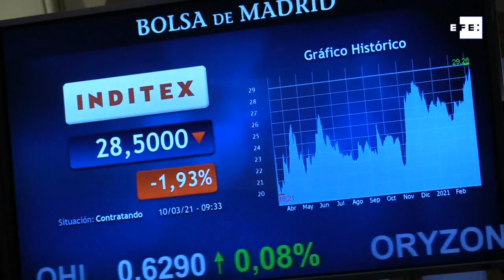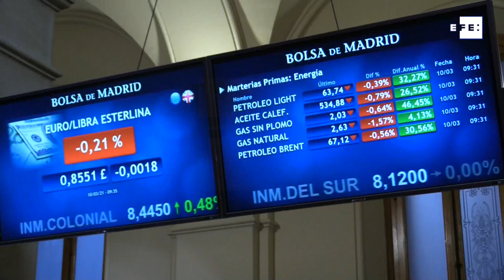El Ibex 35 se da la vuelta y supera el nivel de los 8.500 puntos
Madrid, 10 mar (EFE).- La bolsa española ha abierto con ligeros retrocesos pero en la primera hora de negociación se ha dado la vuelta y supera ya el nivel de los 8.500 enteros.